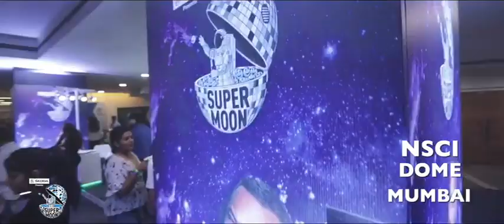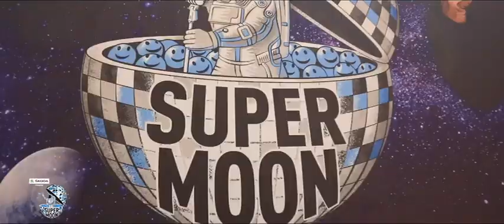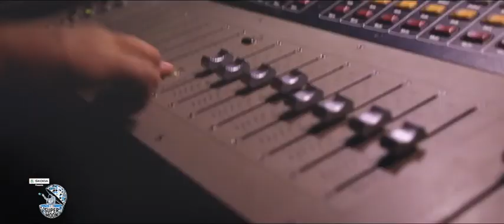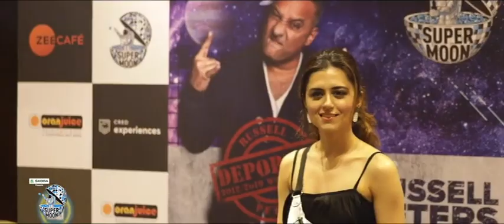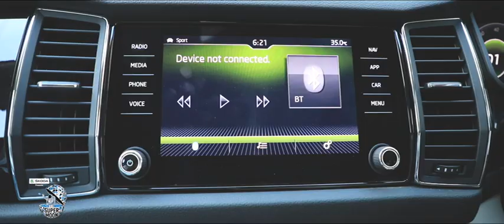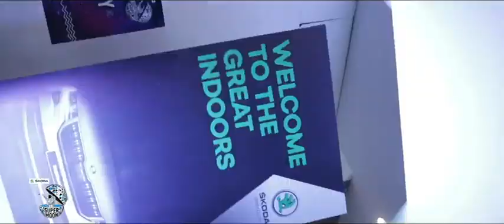Zee Supermoon - Aftermovie